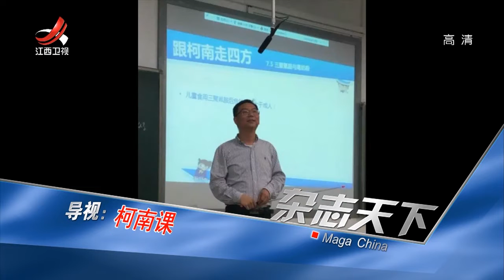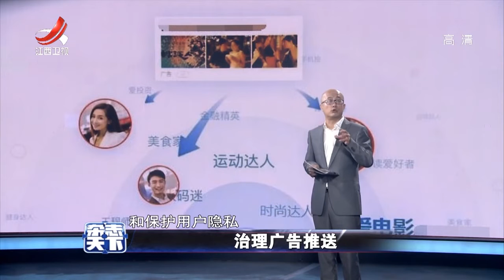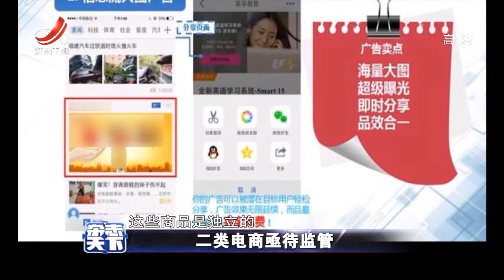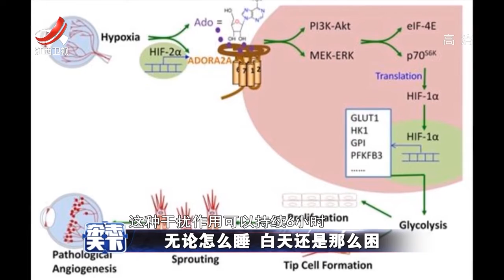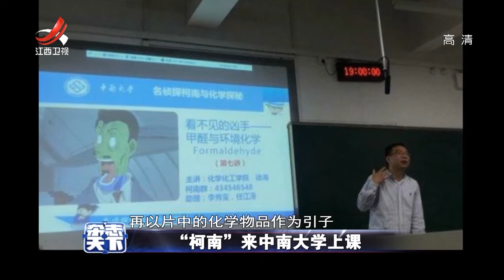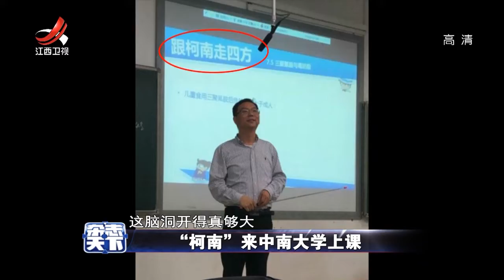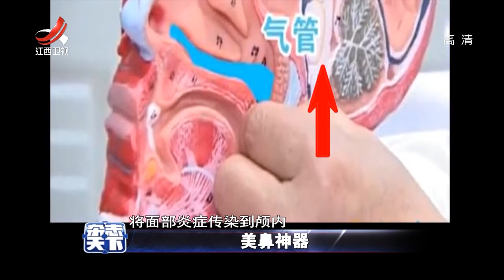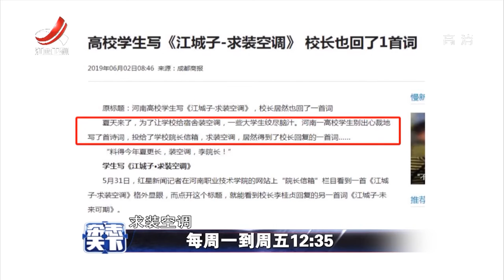《杂志天下》“柯南”来中南大学上课 20190605